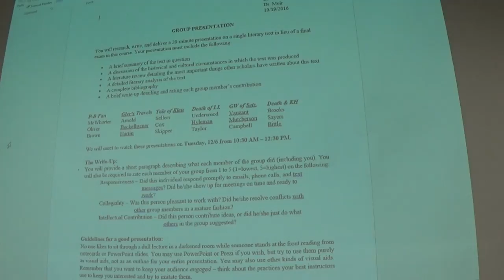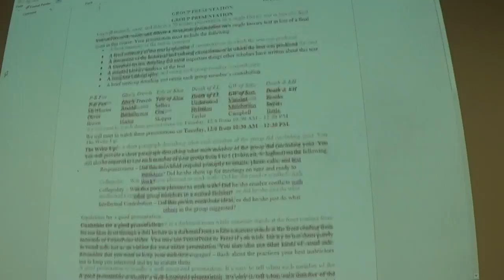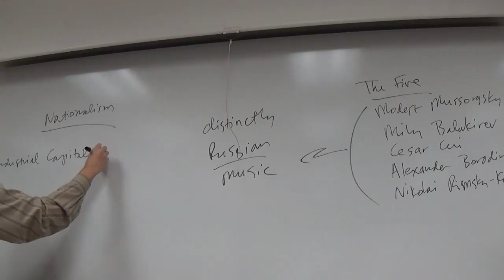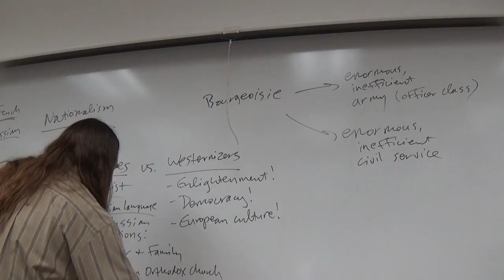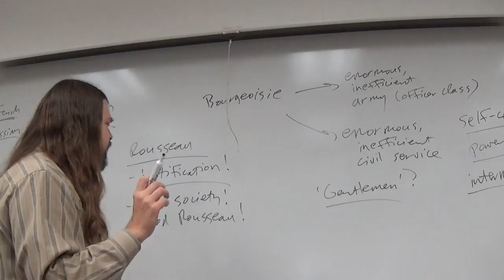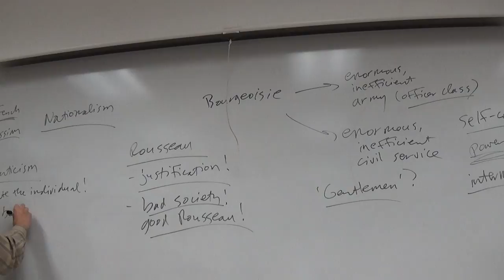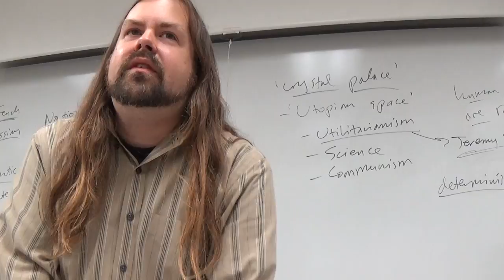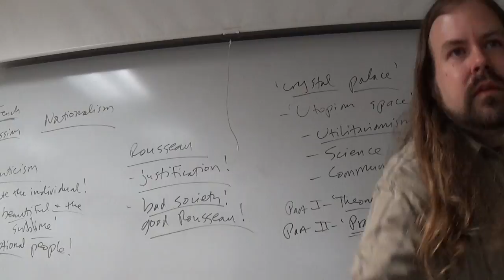World Lit II Notes from Underground I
Class discussion of Dostoevsky's 'Notes From Underground,' Part I.